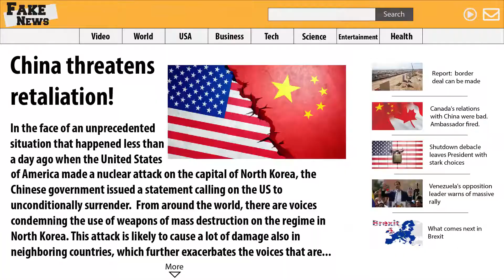I Am Your President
Play as another US president! Decide the fate of the world and run the country any way you like. Do you wish to start a war or make peace? Take care of the poorest or support capitalists? Advocate for gun rights or stand against them? It is all up to you!